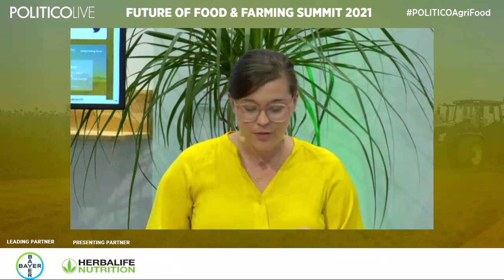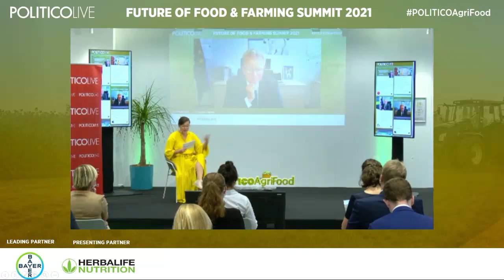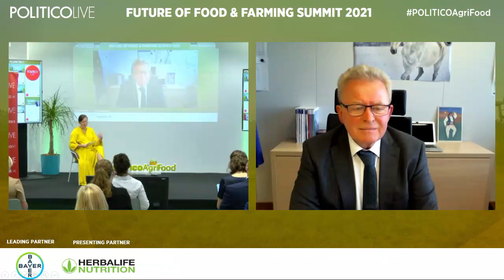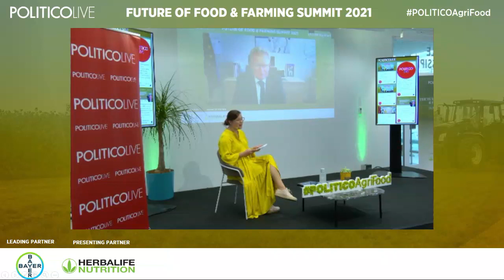Opening Interview with Janusz Wojciechowski, EU commissioner for agriculture | FFFS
Opening Remarks & Opening Interview with Janusz Wojciechowski, EU commissioner for agriculture